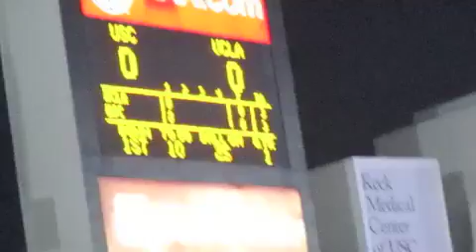USC VS UCLA 2011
USC VS FUCLA
***For non-commercial use, No copy write infringement intended.***